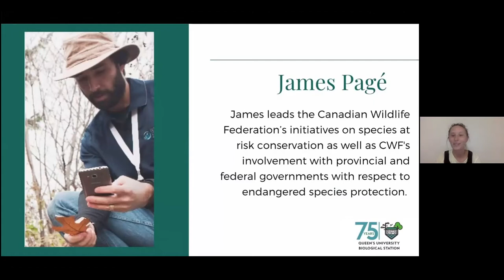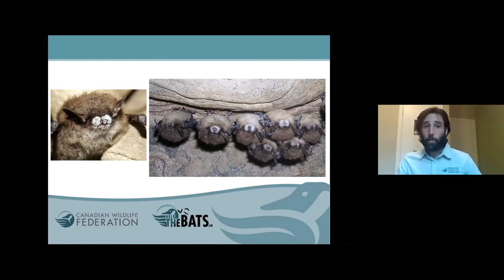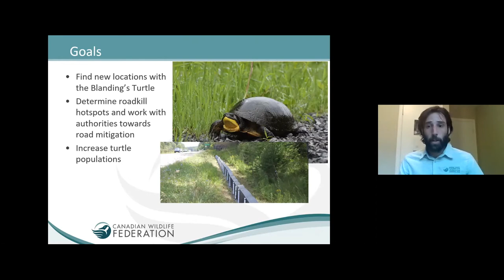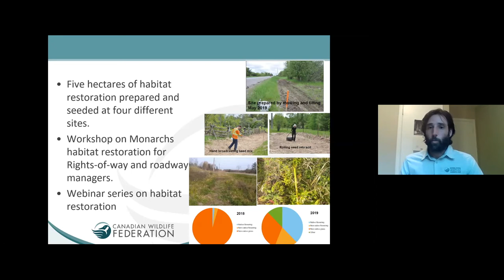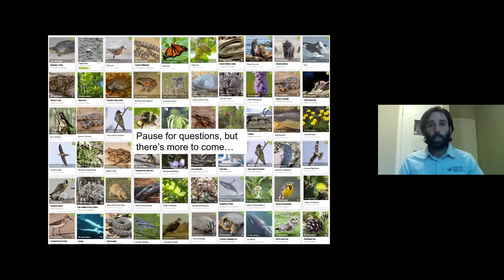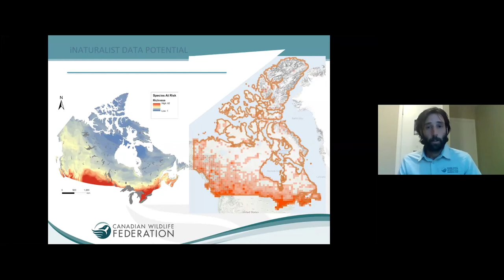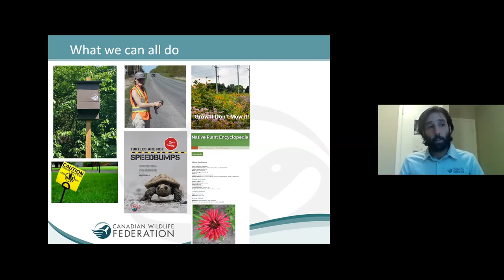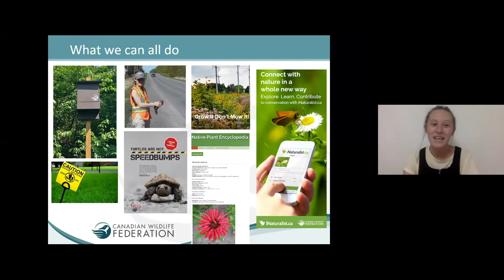Species at Risk in Canada: Lending a Helping Hand with James Pagé from Canadian Wildlife Federation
On July 2, 2020 Elbow Lake Environmental Education Centre facilitated its fourth virtual community outreach event. We welcomed our special guest, James Pagé from Canadian Wildlife Federation (CWF), to lead a Zoom webinar that focused on species at risk in Canada, CWF’s recovery work and Citizen Science.